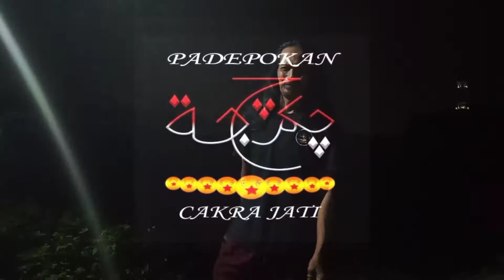MENGHADIRKAN KILAT/PETIR WASILAH QOSAM JALILAH & QOSAM A'WAN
MENGHADIRKAN KILAT/PETIR WASILAH QOSAM JALILAH DIGABUNG DENGAN ASMA A'WAN
MOHON DIMAAFKAN ADA KATA BUSET KARENA KAGET
KALI INI KAMI BERDUET DENGAN SALAH SATU JAWARA DARI TANAH BETAWI
BANG DOLE & BANG ZAENAL AIRIFIN ( KALIBATA - JAKSEL )

Qosam Jalilah/ Asma Tamaghis
Qosam Jalilah diturunkan selama 5 masa, disetiap masa diturunkan nama berbeda
Qosam/ Asma ini memiliki 70.000 rahasia karomah gudang ilmu hikmah nabi Sulaiman A.S yang diterjemahkan dalam salah satu kitab hikmah kuno yang mana Qosam Jalilah ini terdapat 3 versi didalam beberapa kitab berbeda (Nama Kitab Dirahasiakan menghindari "Oknum lain" untuk copy paste)
Dikarenakan ilmu hikmah ini diharuskan sesuai ijazah yang bersanad jelas
Asma ini adalah ilmu mustika tamaghis ghaib nabi Sulaiman A.S, asma ini hanya terdiri dari 5 kata.

Padepokan Cakra Jati
- Majelis Manaqib, Dzikir & Sholawat
- Edukasi ilmu Al Hikmah, ilmu Ghaib
- Pengobatan alternatif medis & non medis
- Membuka gerbang cakra aura
- Menjual bukhur & minyak khusus
- Pengisian badan, wifiq rajah, falaq         perbintangan
- Pengijazahan (Mujiz) bersanad jelas Hizib, Asma, Qosam & Pengobatan